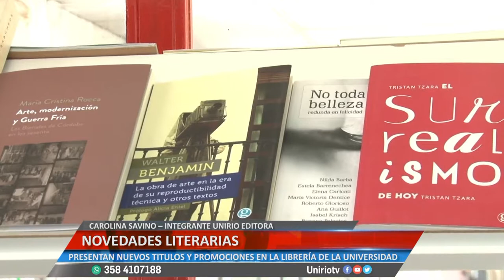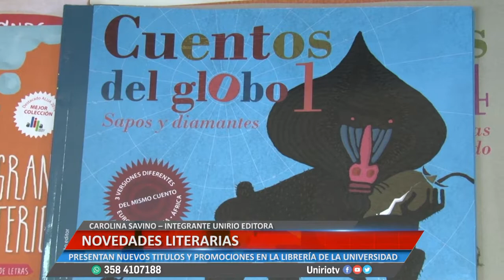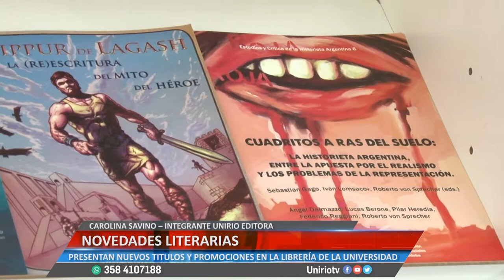NOVEDADES LITERARIAS - CAROLINA SAVINO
PRESENTAN NUEVOS TITULOS Y PROMOCIONES EN LA LIBRERÍA DE LA UNIVERSIDAD
Facebook.com/uniriotv
Twitter.com/uniriotv